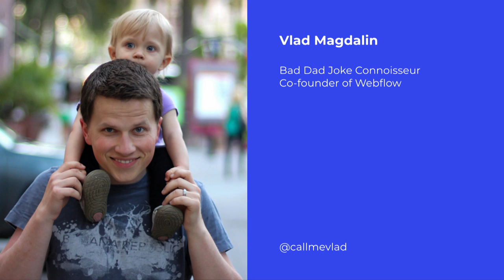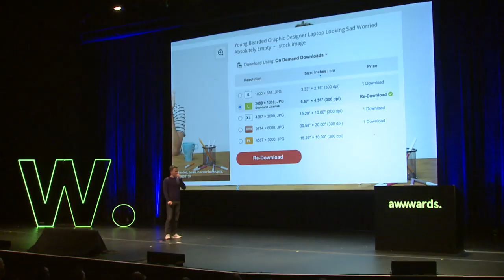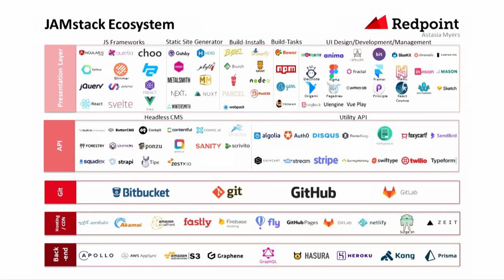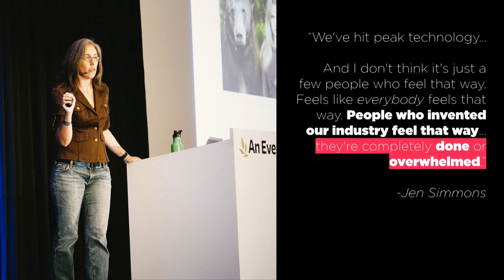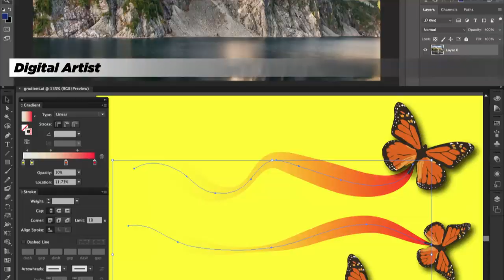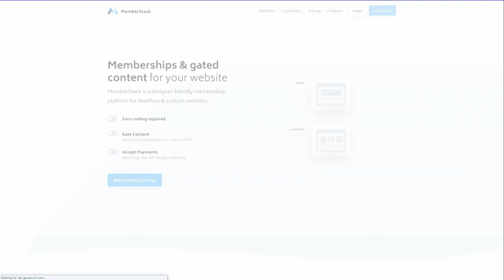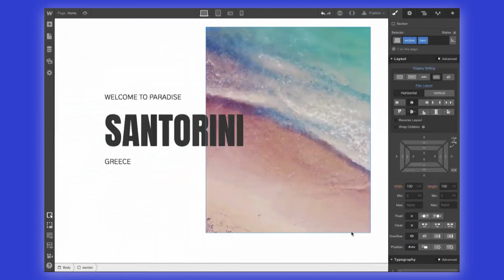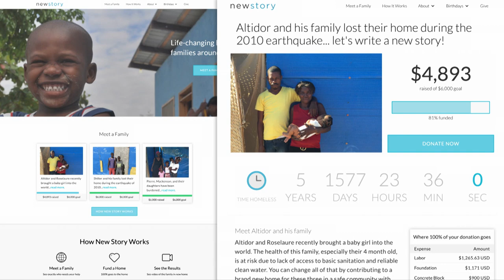Who will build the next billion websites? | Webflow CEO Vlad Magdalin | Awwwards Conference San Fran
Webflow Co-Founder Vlad Magdalin's mission is to democratize creativity for the web. Here he discusses the disparities in access to the internet across the world, how accessibility to web design can be improved, and who will build the next billion websites, at Awwwards Conference San Francisco.

"We need to create the types of tools that give people access to this amazing empowering new medium that we've created"